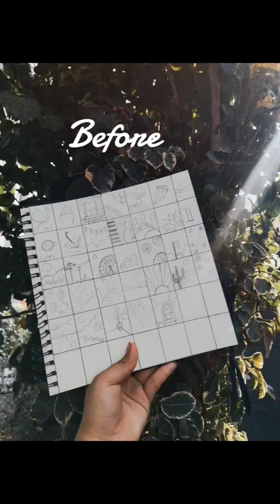Subscribe and comment what I should paint next